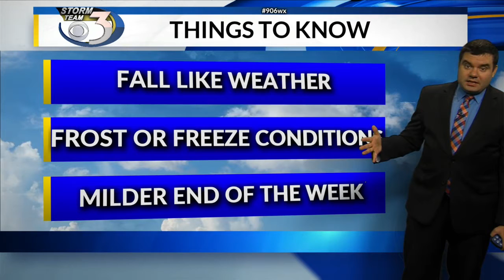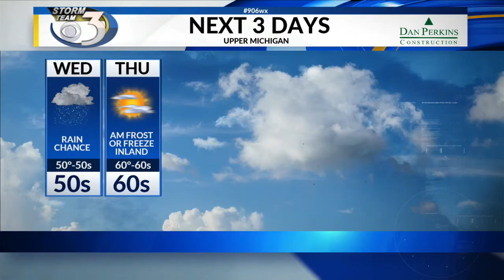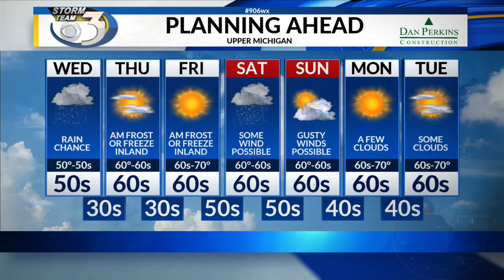LOCAL 3 WEDNESDAY'S WEATHER FORECAST 9/9/2020